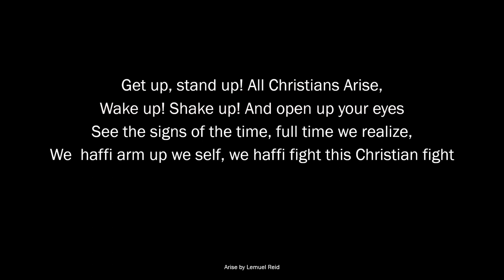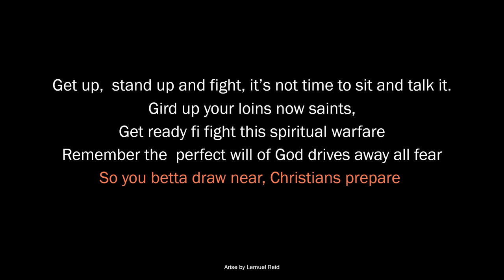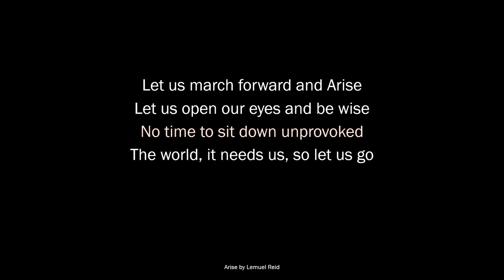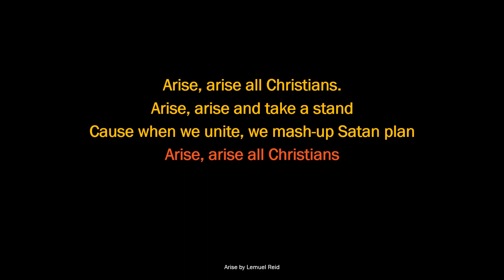Arise-Lemuel Reid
Producer- Adrian Scarlett